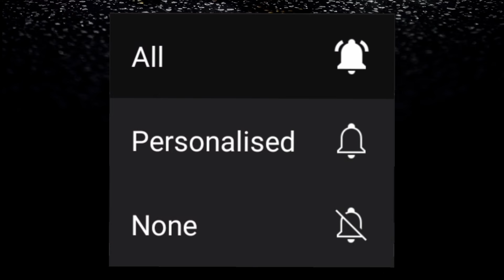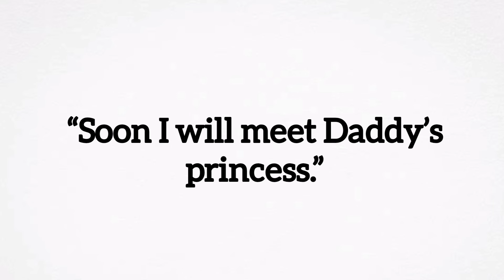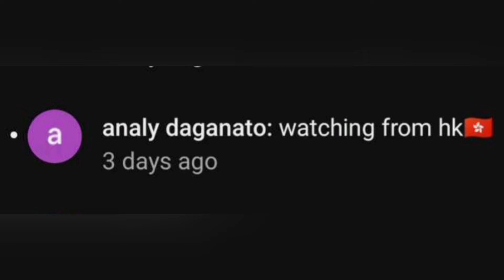Ang dahilan ng pagbagsak ng sikat na boksingero || Tagalog True Crime Story